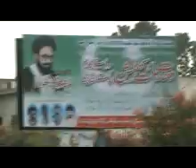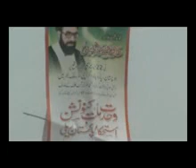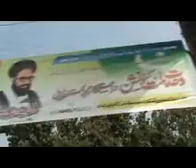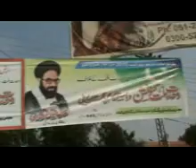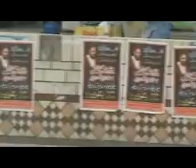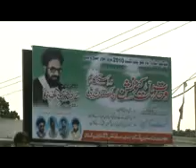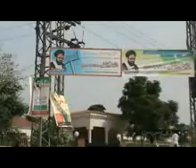Zindabad Zindabad Wahdat e Muslimeen Zindabad - Urdu Tarana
Glimpses of preparation of August 1, 2010 Rally in Islamabad, Pakistan.